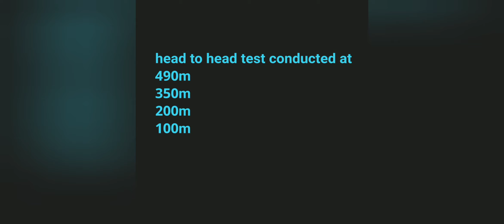[WR] 💥 New Weapon Magnetar vs Shredder, quarker and punisher Preview comparison warrobots WR.